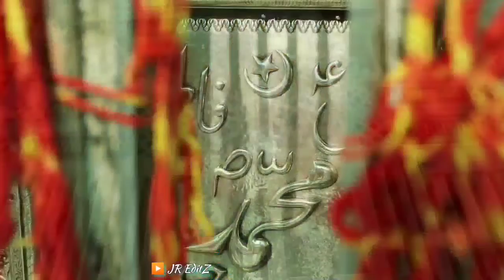Khwaja Garib Nawaz Manqabat WhatsApp Status | URS-E-MUBARAK 810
TAG's → kardo kardo karam mere khwaja piya nusrat fateh ali khan status

kando kardo karam mere khwaja piya nusrat fateh ali khan

kar do kar do karam status

kardo kardo karam status

kardo kardo karam mere khwaja piya nusrat fateh ali khan whatsapp status

kardo kardo karam murshide mohtaram status

kar do karam status

kardo karam status

musrat fateh ali khan ringtone

kardo kardo karam mere khwaja piya nusrat fateh ali khan ringtone

kar do kar do karam ringtone

krdo krdo kram qawwali nusrat fateh ali khan

ajmer status

kar do kar do karam whatsapp status

kar joker do karam status

khwaja kar do karam status

status kavvali

ajmer sharif qawwali status

kardo karam mola kar do karam status

kardo kando karam mere khwaja piya status

kardo kardo karam ringtone

kavvali status

nusrat fateh ali khan status qawwali

ajmer wale khwaja piya

kar do kar do karam murshid e mohtaram status

kar do karam maula kar do karam status

kar do karam ringtone

kar joker do karam murshid e mohtaram

kardo karam ringtone

kardo kardo karam qawali nusrat fateh ali khan status

nfak qawwali status

ajmer sharif whatsapp status

kar do kar do karam mere khwaja piya status

kardo karam mola kar do karam lyrics status

nusrat fateh ali khan jumma mubarak status

nusrat fateh ali khan status whatsapp

ajmer ka khwaja hai sakhi

ajmer ki kavvali video

ali qawwali status

jumma mubarak nusrat fateh ali khan status

jumma mubarak status nfak

kar do kar do karami

kar do kar do karam nusrat fateh ali khan status

karam karam khwaja ji karam karam status

kardo kardo karam mere khwaja piya nusrat fateh ali khan stutas

kardo kardo karam mere khwaja piya whatsapp status

kavvali whatsapp status

kawali ringtone

kawali status for whatsapp

kawali whatsapp status

khwaja sahab ke status

khwaja sahab ki status

nfak jumma mubarak status

nusrat fateh ali khan qawwali status

nusrat fateh ali khan status jumma mubarak

ajmer dargah qawwali

ajmer ka khwaja hai sakhi status

ajmer ke status

ajmer ke wali nusrat fateh ali khan whatsapp status.

ajmer ki kavvali status

ajmer sharif

ajmer sharif ka kavvali

ajmer sharif ki kavvali

ajmer whatsapp status

ali ali ali ali qawwali

ali ali qawwali

ali status full screen

garib nawaz qawwali status

jo bigdi ban nahi sakta use khwaja banate hain status

jumma mubarak nfak status

jumma mubarak status kardo karam

jumma mubarak status qawwali nusrat fateh ali khan

jumma mubarak whatsapp status kardo kardo karam

jumma mubarak whatsapp status nusrat fateh ali khani

kar do karam khwaja

kar do karam maula kar do karam ringtone

kar do karam maula status

karam kar

karam kar do khwaja

kardo karam jumma mubarak status

kardo karam mola kar do karam status jumma mubarak

kardo karam whatsapp status

kardo kardo karam mere khwaja piya nusrat fateh ali khan remix

kando kardo karam mere khwaja piya nusrat fateh ali khan status full screen

kardo kardo karam qawwali nusrat fateh ali khan status

kando kardo karam status full screen

kavvali khwaja sahab

kavvali wale status

kawali song status

khawaja kardo karam status

khwaja e khwajgan status

khwaja ji kavvali

khwaja kar do karam

khwaja sahab ka status

khwaja sahab ki kavvali

kr do kr do karam murshid status

krdo krdo karam qawwali nusrat fateh ali khan

krdo krdo kram

mere khwaja piya nusrat fateh ali khan

mola kardo karam status

new nusrat fateh ali khan status

nusrat fateh ali khan ajmer qawwali

nusrat fateh ali khan famous qawwali

nusrat fateh ali khan ke status

nusrat fateh ali khan ki kavvali

nusrat fateh ali khan ki status

qawali nusrat fateh ali khan status

qawwali kar do kar do karam

qawwali ringtone

qawwali song

qawwali status whatsapp

ringtone kavvali

ringtone nusrat fateh ali khan

status

status qawwali

sufi song status

syed ka matlab kya hai

tere darbar me khwaja status

ustad nusrat fateh ali khan status